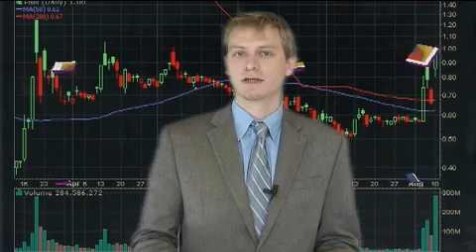John Kurtz - FannieMae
Learn more from local Realtor, John Kurtz as he details the latest information about Fannie Mae loans.